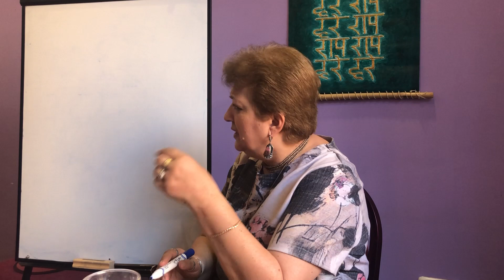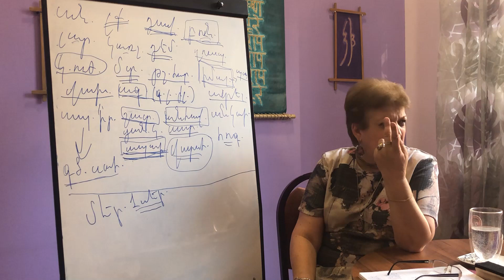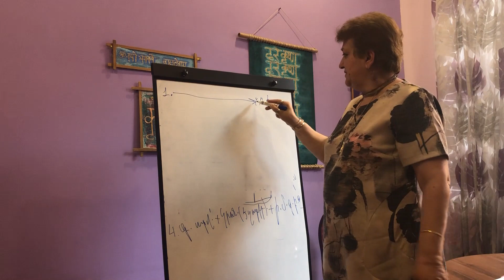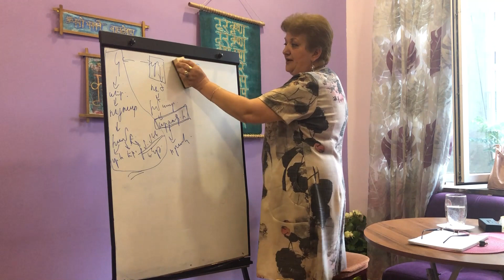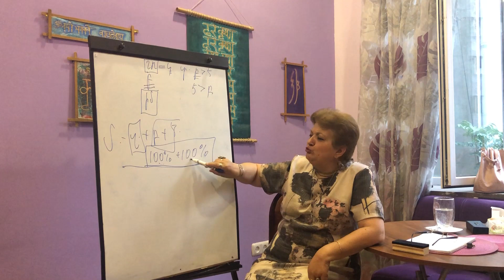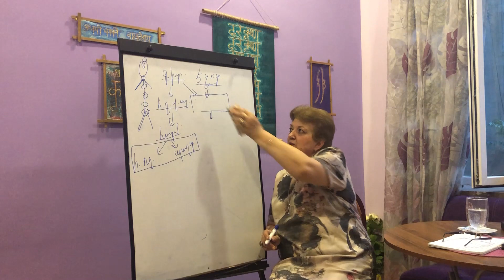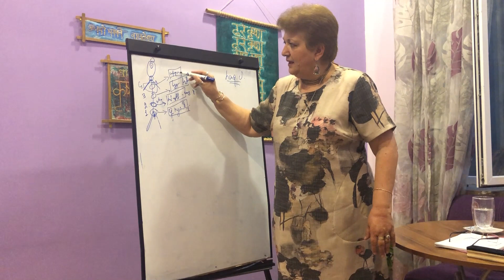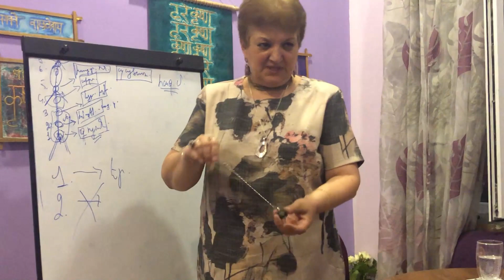6. Չակրաների կապը որակների հետ/Հարաբերությունների արվեստը / Ադելաիդա Էկմեքչյան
Ի՞նչ են չակրաները և մարդու որ հատկանիշնորի համար են պատասխանատու: Ի՞նչի կարող են հանգեցնել այդ էներգետիկ կենտրոնների վնասումը: